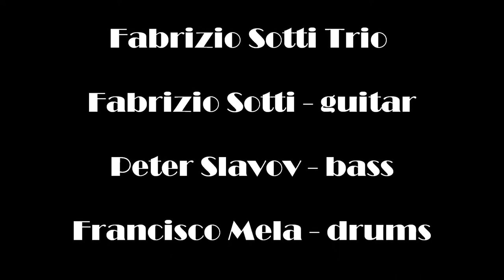Fabrizio Sotti Trio, "The Bridge & How Insensitive" Medley 10-26-17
Fabrizio Sotti Trio, Fabrizio Sotti - guitar, Francisco Mela - drums, Peter Slavov - bass, "The Bridge & How Insensitive" Medley 10-26-17